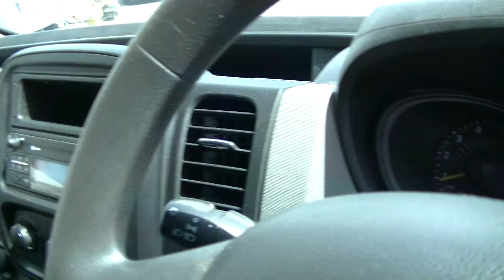NOTTINGHAM LOT 14 RENAULT TRAFIC GF64 XTA